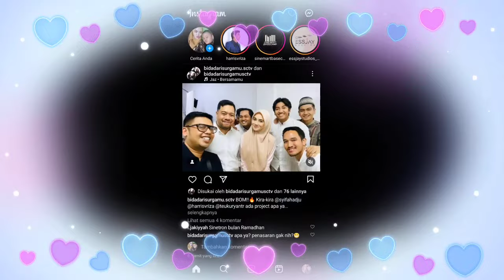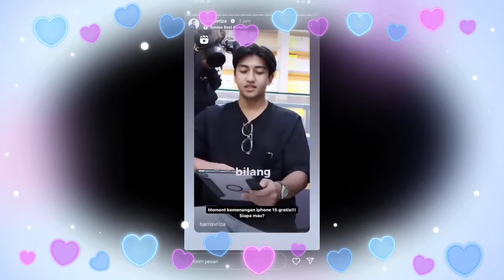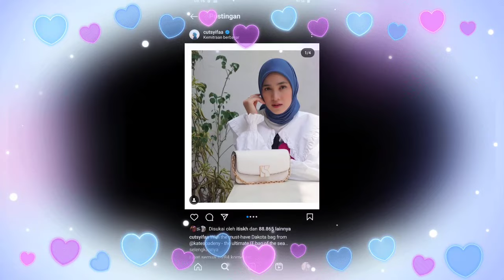ternyata tajwid cinta sesion 2 peran cutbsifa di gantikan dengan sifahadju hingga begini reapon fans